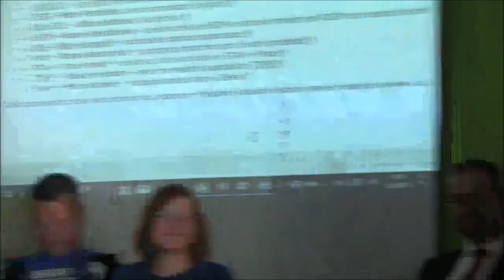Záznam besedy Politické strany a prosazování udržitelného rozvoje - 1. část